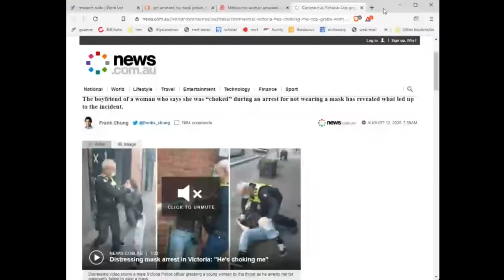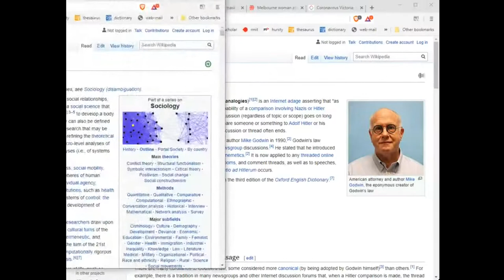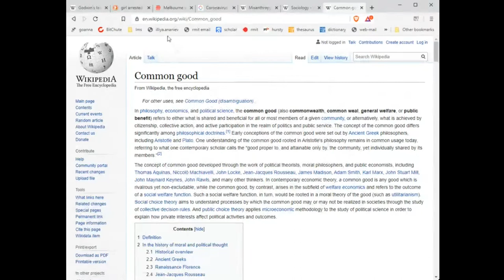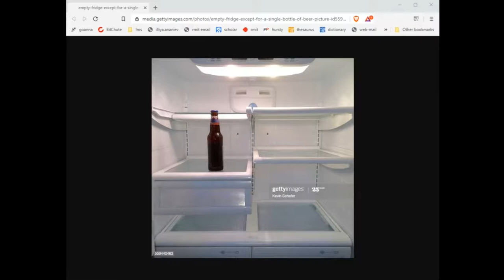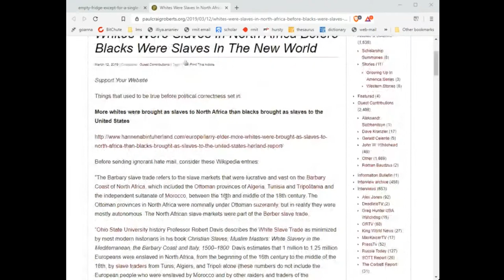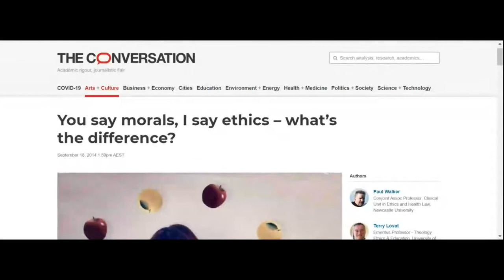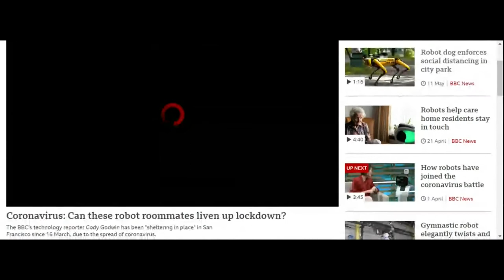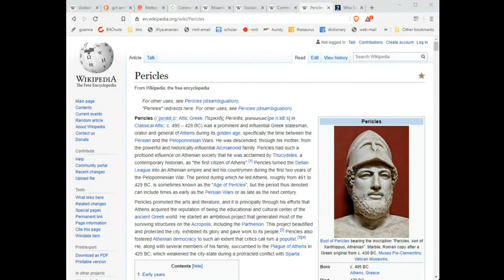open forum 04 directors cut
session 04 of 12 digital ethics open philosophical discussion